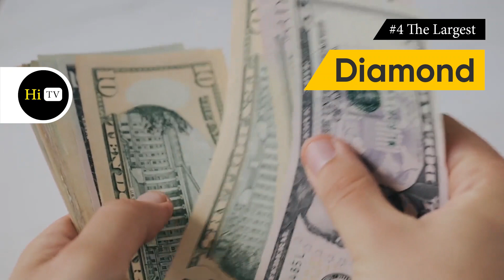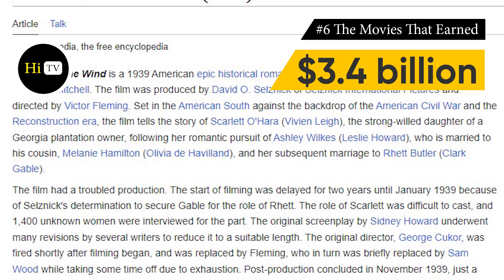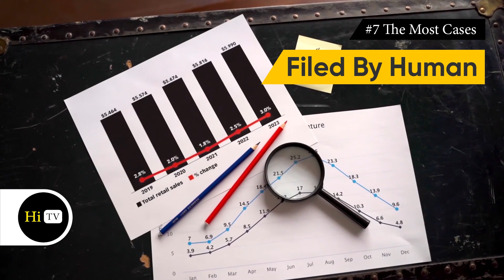Insane Guinness World Records in Urdu/Hindi | Most Insane World Records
Is videos ma ap janyn ge Insane Guinness World Records in Urdu/Hindi | Most Insane World Records | Guinness Records. Guinness World Records ek aisi book ha jis ma har saal insane world records shaya kiye jaty hyn.